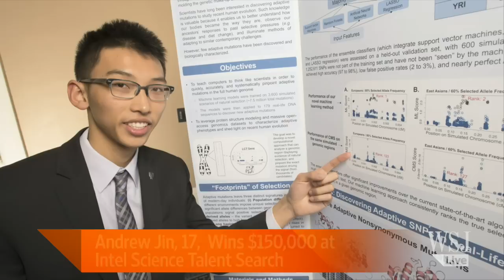Meet Andrew Jin, Intel's Science Talent Winner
Andrew Jin, 17, is one of three top prize winners at Intel's prestigious science competition. He discusses his winning genomics project with Tanya Rivero. Photo: Intel